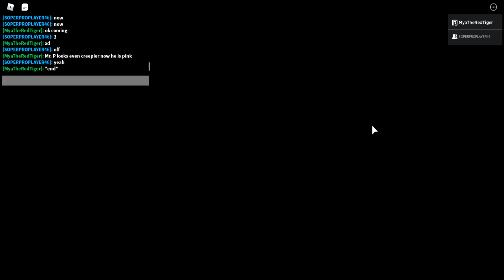I GOT THE TRUE ENDING!!! | Short Clip | Roblox - Piggy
I CAN'T BELIEVE IT! I have been trying to get this for MONTHS and now it's finally mine MWHAHAHAHA! Shoutout To: SOPERPROPLAYER46 For Helping Me Get This! I Couldn't Have Done It Without You! SOPERPROPLAYER46... You Truly Are A Super Pro Player46 :)